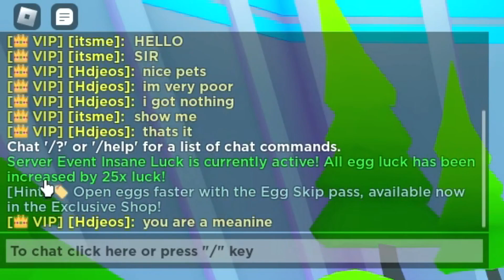I Got NEW Huge Rainbow Slime and Huge Gecko in Pet Sim X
And I also got pets in the Huge a tron in Pet Sim X Roblox!